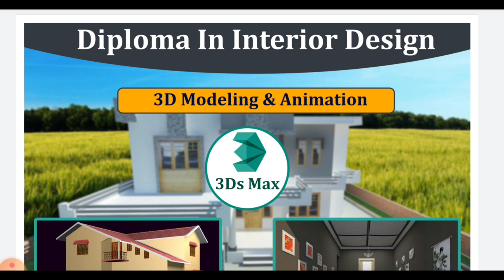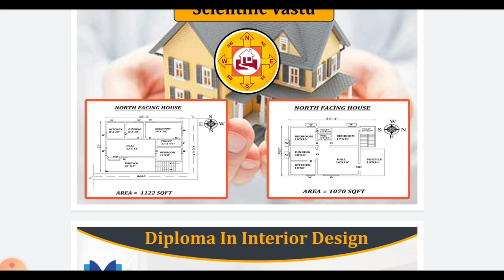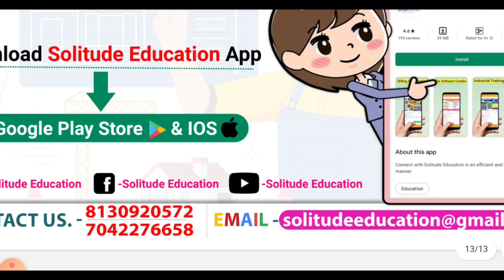Interior design Diploma | free software installation | 7 software paid course | 80% off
10 Most watched Video of  ( CIVIL SITE VISIT )

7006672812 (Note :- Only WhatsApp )